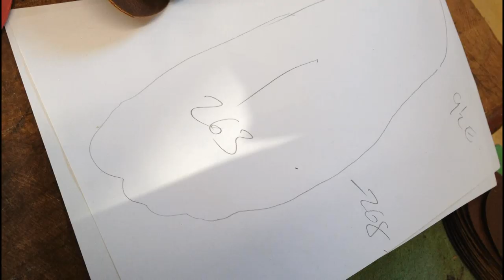Shoemaking workshop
I made a pair of desert boots at a workshop run by Greenshoes in Devon.